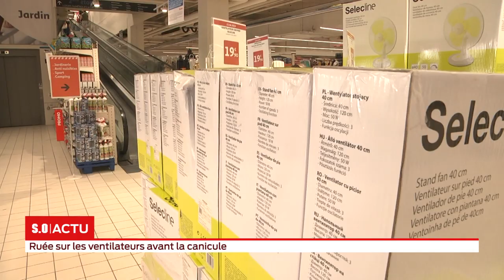Ruée sur les ventilateurs avant la canicule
Une canicule sans précédent va toucher la France cette semaine. Toute la Région Nouvelle-Aquitaine est concernée : les températures pourraient monter jusqu'à 41 degrés en milieu de semaine. Des fortes températures particulièrement difficiles à supporter en villes. Dans les grandes surfaces, les ventilateurs sont donc pris d’assaut pour tenter de rafraîchir les appartements...